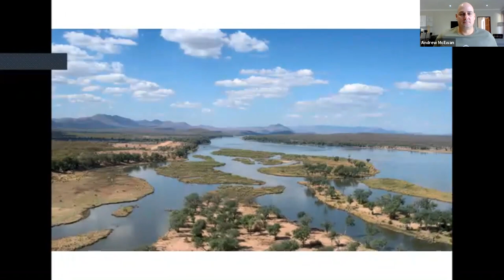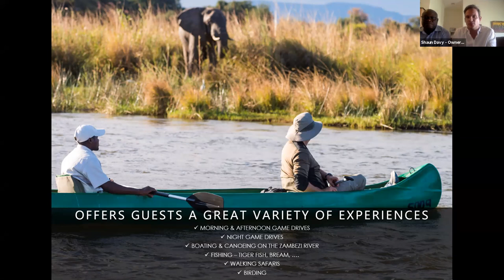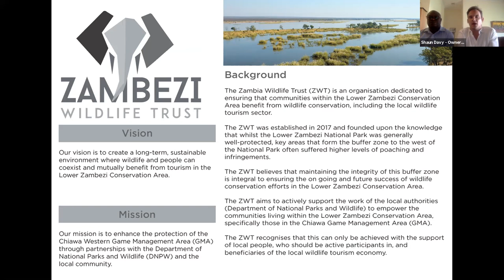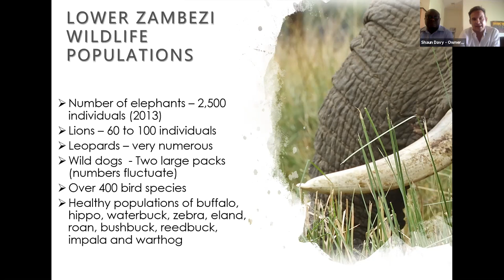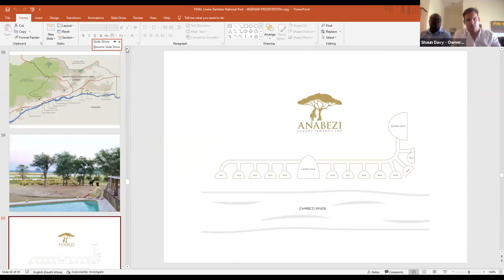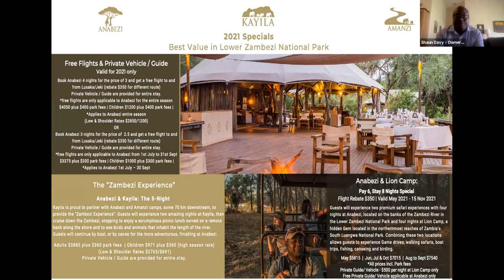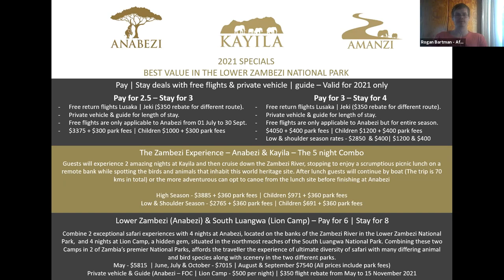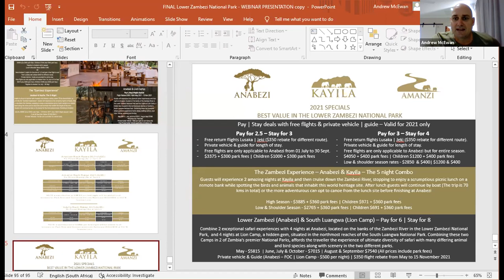Anabezi, Amanzi & Kayila, Zambia - Owner insights webinar with Shaun Davy and Solly Tevera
Owner and COO of Anabezi, Amanzi & Kayila, Shaun Davy & Solly Tevera share their passion and insights of the Lower Zambezi National Park and greater conservation area as well as their luxury safari camps Anabezi, Amanzi & Kayila.